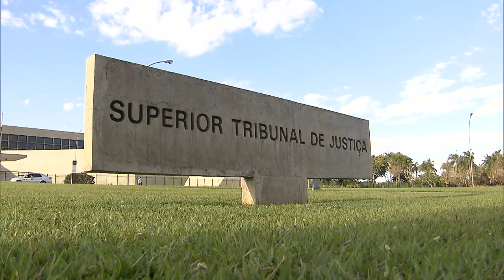STJ determina reintegração de candidato eliminado de concurso da PMDF por uso de drogas na juventude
​A Segunda Turma do Superior Tribunal de Justiça (STJ) acolheu recurso especial de um candidato reprovado na fase de investigação social em concurso da Polícia Militar do Distrito Federal (PMDF) por ter admitido o uso de drogas oito anos antes do certame.